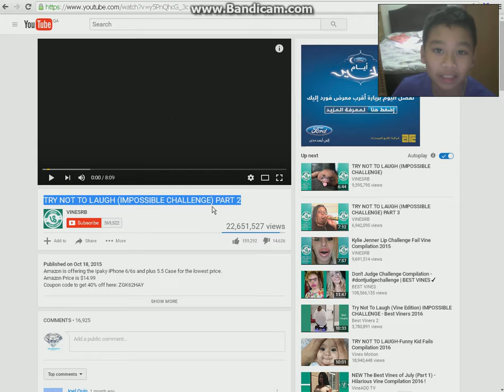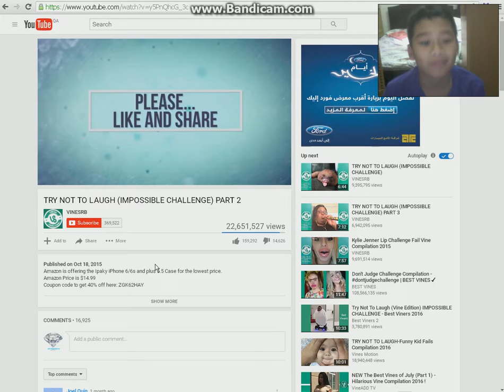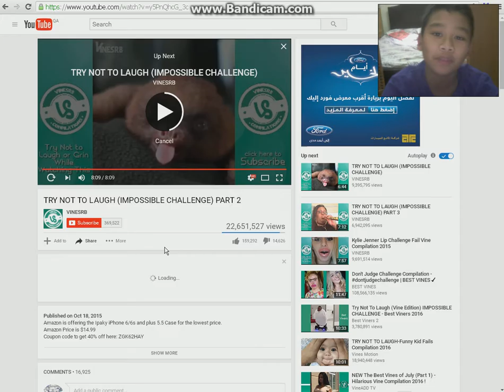TRY NOT TO LAUGH | I LAUGHED SO HARD !!!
hey guys welcome back to another video today were gonna watch a video from vines and its is TRY NOT TO LAUGH (IMPOSSIBLE CHALLENGE) so i hope you enjoyed this video subscribe like and comment can we get this like 5 like or more and i hope you guys enjoyed BYE! see you next time

sorry for the bad audio again